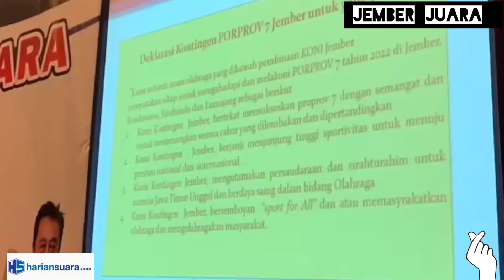Jelang Porprov VII 2022, Bupati Hendy Siswanto Hadiri Deklarasi Jember 'Wes Wayahe Jember Juara'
Pekan Olahraga Provinsi (Porprov) Jawa Timur ke-7 digelar pada 25 Juni hingga 3 Juli 2022. Kabupaten Jember, sebagai salah satu Tuan Rumah, melakukan persiapan-persiapan.

Untuk memaksimalkan performa para atlet Jember, Bupati Ir Hendy Siswanto, ST, IPU mengukuhkan Ketua, Anggota dan Penasehat Kontingen Porprov Kabupaten Jember Senin malam (13/6/2022) di Aula Hotel Luminor.

Disampaikan pada “Deklarasi Jember, Wes Wayahe Jember Juara”, Bupati Hendy menaruh harapan besar mereka yang ditunjuk bisa memotivasi tim atlet agar siap bersaing memperebutkan juara umum.

"Saya percaya saudara yang ditunjuk dapat bekerja sebaik-baiknya sesuai ketentuan perundang-undangan yang berlaku dan penuh rasa tanggung jawab," tandas Bupati Hendy.

Diajaknya serta semua pihak bersama-sama menyambut Porprov VII Jawa Timur dengan semangat “Sukses Penyelenggaraan, Sukses Prestasi dan Sukses Ekonomi”. Wes Wayahe Jember Juara! (*) Melia Hapsarani YSQ/MTS         Video: @hendysiswantojember/Habib YSQ